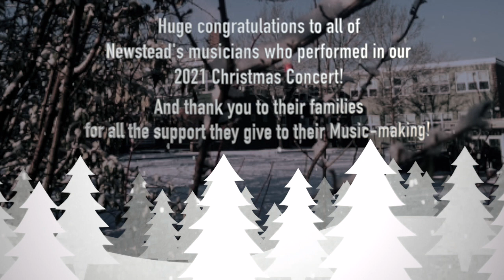Music Department Christmas Concert 2021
We're proud to present our 2021 Christmas Concert! Congratulations to all the students and staff involved.